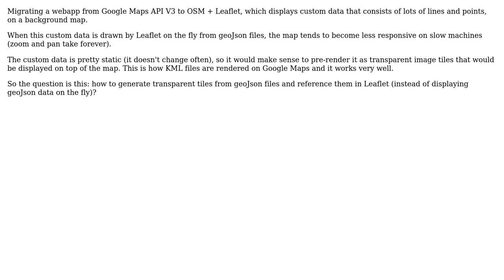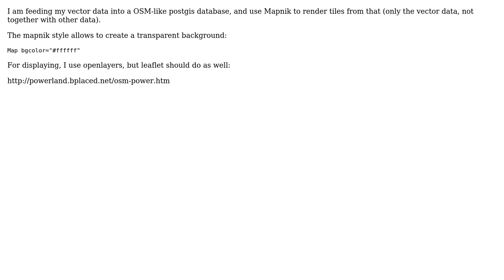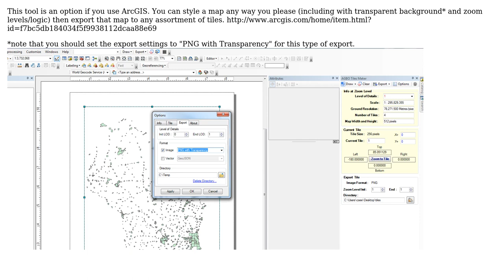GIS: How to generate image tiles from custom geo data for use with Leaflet? (3 Solutions!!)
GIS: How to generate image tiles from custom geo data for use with Leaflet?

With thanks & praise to God, and with thanks to the many people who have made this project possible! | Content (except music & images) licensed under CC BY-SA | Music | Images & others | With thanks to user user3103373 user mtn.biker user Bambax user AndreJ and the Stack Exchange Network Trademarks are property of their respective owners. You are responsible for your own actions.